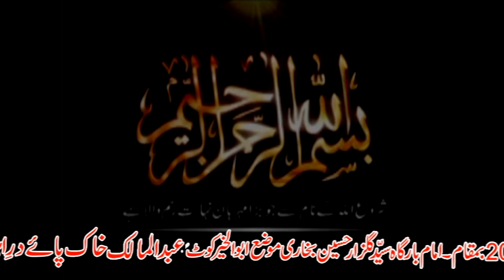Salana Ashra 08 Muharram 2023 Abul Khair Bani Syed Meesam Shah 01